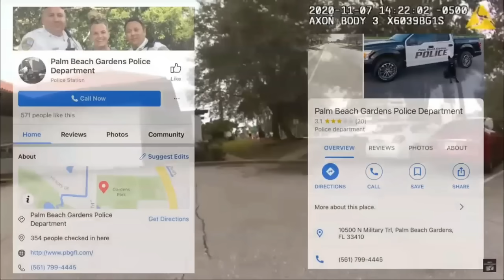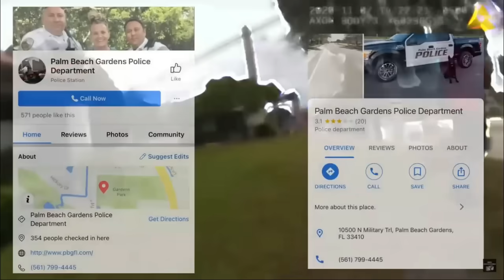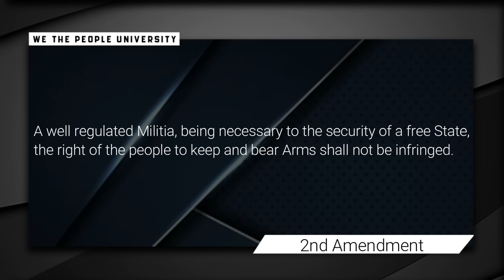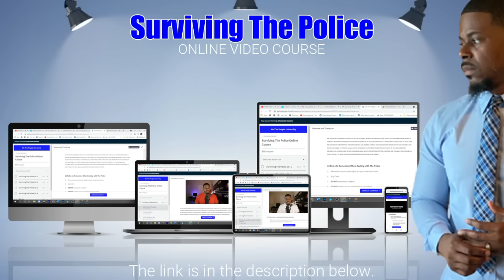Police Grab The Wrong Black Man! This Man Knows His Rights [Lawsuit IS Coming]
Police grabs the wrong black man! This man knows his rights. Lawsuit coming. This citizen knows his rights. I'm sure a lawsuit will be following this violation. Palm Beach Gardens Police need retraining!

Department Information:
10500 N Military Trail